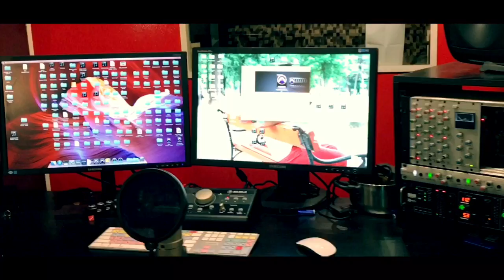Aida Doci - A je Mire . Ymerli Krasniqi A je mire - Cover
Aida Doci - A je mire
Ymerli Krasniqi - COVER
Music & Lyrics: Fatmir Muja
Studio - Daim Lala ( D-L )
Ju lutem mos harroni Abbonieren - Share

Gëzuar 2017 -  Arkivashqip - Vizionlibonia 2017 eurolindi 2017
Tallava 2017 - Dasme 2017 - Ymerli Krasniqi a bombi - Daim Lala, Aida Doci, Lori & Xhela - Prita prita Shyhrete Behluli & Afrim Muqiqi - Shpirti jem  - Potpuri 2017 - 2po2 ft. Ermal Fejzullahu - Palaco
Dhurata Dora - Musik shqip 2017 - Ymerli Krasniqi - meda a u knaqe
Meda - Pse nuk je e jemja YmerliOffcial 2017 - Aida doci a je mir